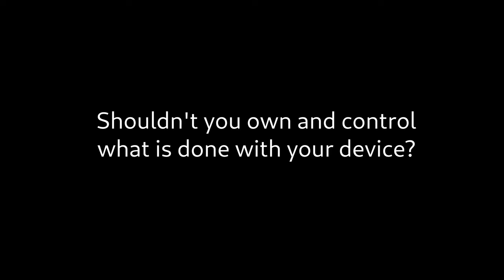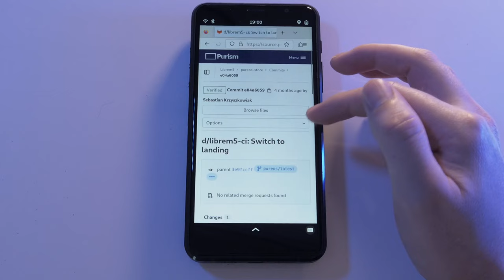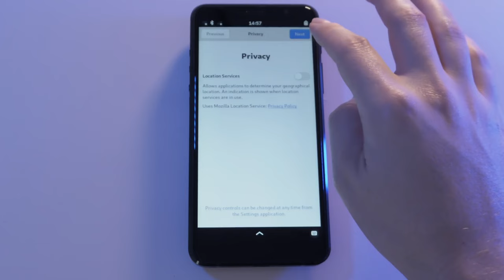Terms of Use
Think back to your last cellphone setup. One of the first things you do is accept a bunch of End User License Agreements. It begs the question, why do you need terms of use for a device you purchased? Shouldn’t you own and control what is done with your device, not the device manufacturer and app creators dictating terms to you?